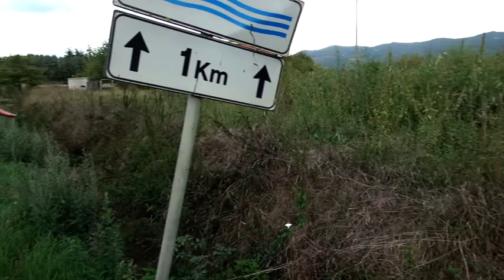Sos Arezzo Tv - Risolto il problema dello scarico a cielo aperto